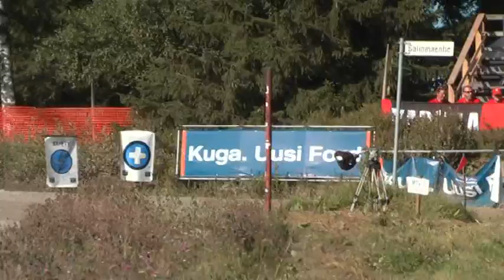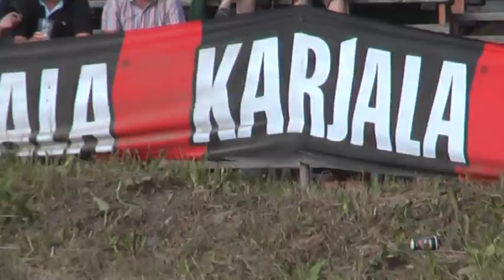Rally Finland 2008 SS 19 Part 2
The rest of the field on SS 19 of Rally Finland 2008